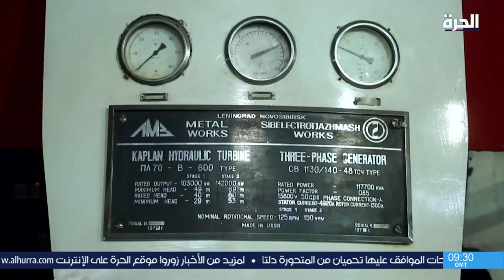انخفاض منسوب مياه نهر الفرات يعطل الأنشطة الزراعية